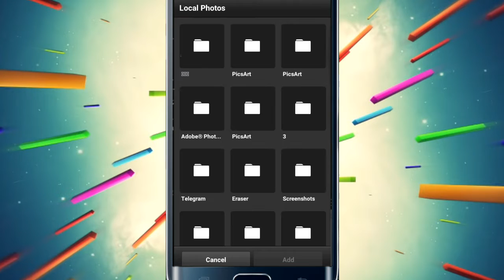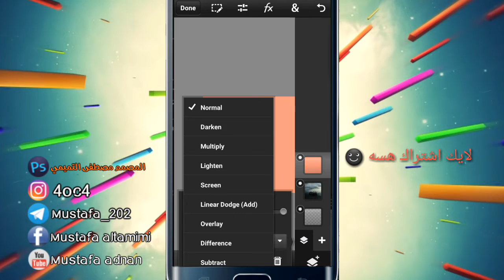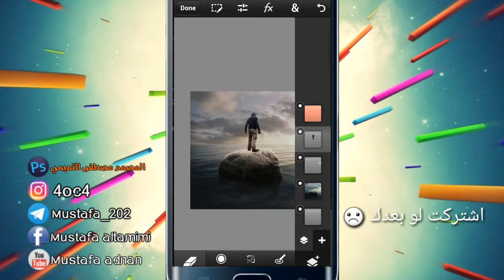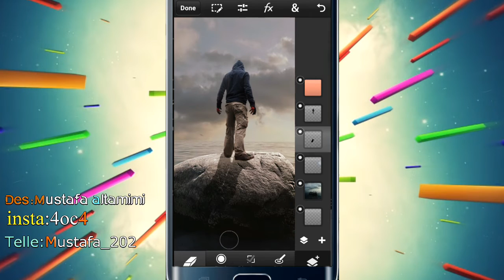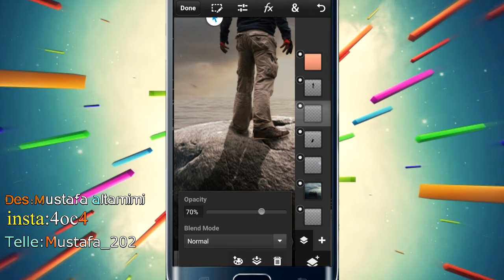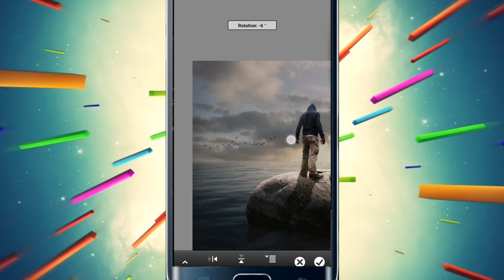دمج وتلاعب بالاضائه في برنامج PS touch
ادعمنا بلايك واشتراك ^_^

ربي يسعدك صلِ على محمد وآل محمد

ولاتبخل علينه بالدعم ☺

علامه لتسهيل عملية البحث
تصميم رمزيه احترافيه (اكسبوشر) |
XFSUylx0sIM تصميم رمزيه احترافيه (دبل اكسبوشر) بالفون MP3 ...

تصميم رمزيه احترافيه (دبل اكسبوشر) بالفون-XilfyVideos.com
تصميم رمزيه احترافيه (اكسبوشر) |PicsArt - KINOTUBE.INFO | Видео ...
تصميم رمزيه احترافيه (اكسبوشر) |PicsArt mp3 yukle indir dinle
تصميم رمزية احترافية برنامج Picsart Mp3 Download - mediarockz.info

كيفية عمل هوية مزورة لفتح الحسابات المعطلة على الفيس بوك,